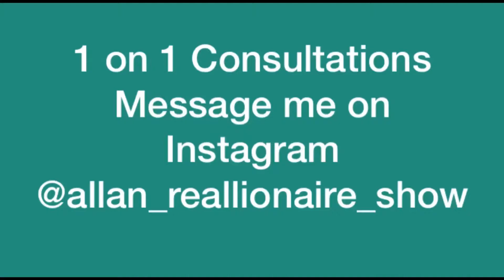Women are designed by nature to be with older men of God during the best years of their lives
1.
D.N.A of Jesus Christ by The Reallionaire

2.

3.
Allan Williams the Reallionaire - Single by The Reallionaire

Allan Williams The Reallionaire Book

Karma is God's Girlfriend